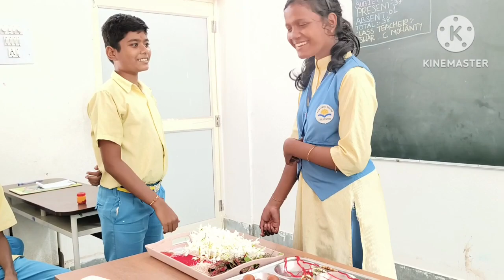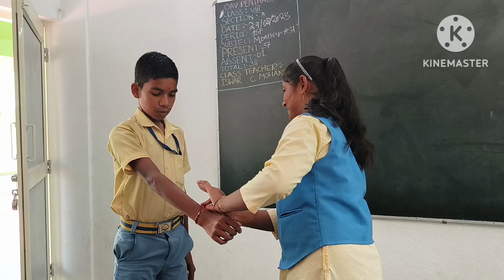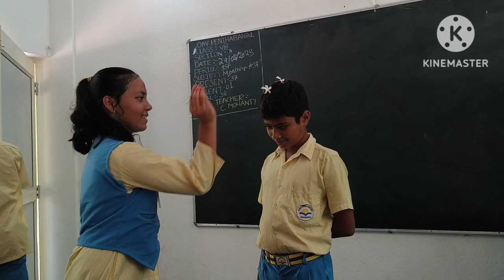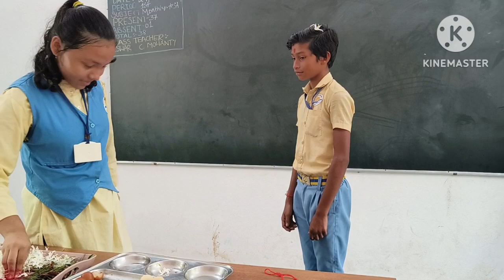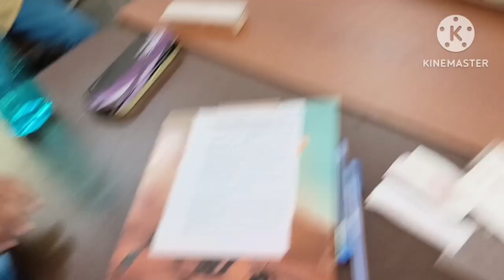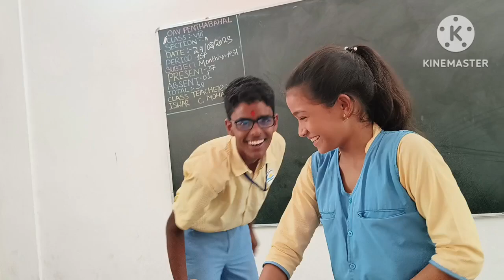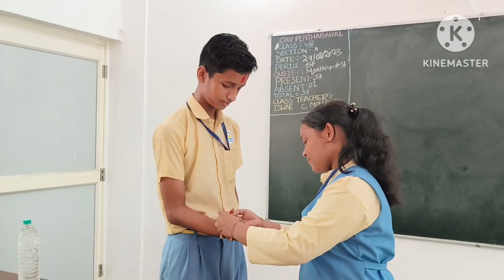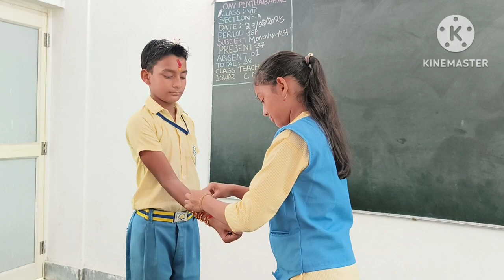Rakshya Bandhan Celebration at School